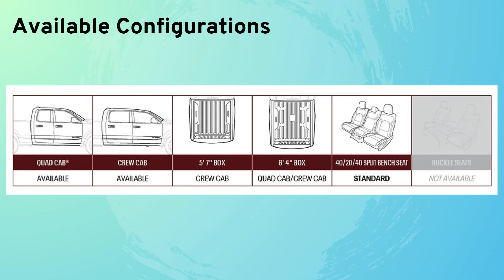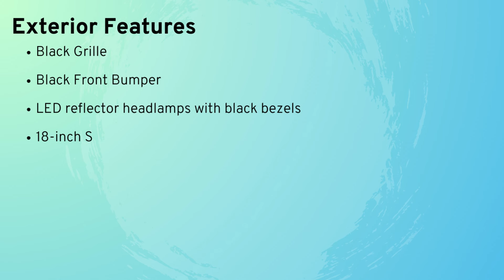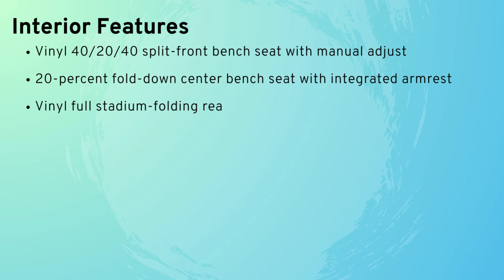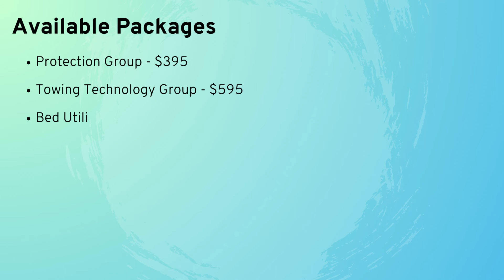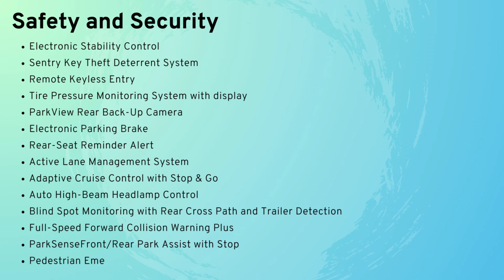2025 Ram 1500 Tradesman Buyer's Guide: Everything You Need To Know!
This video is all about the 2025 Ram 1500 Tradesman.

0:00-0:22 - Introduction
0:23-1:30 - Exterior
1:31-1:48 - Engines
1:49-2:25 - Interior
2:26-3:39 - Packages
3:40-4:19 - Safety and Security